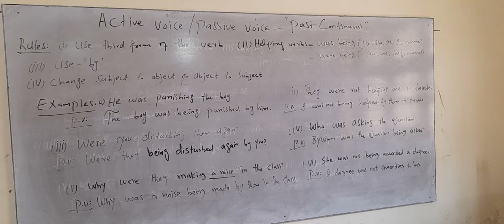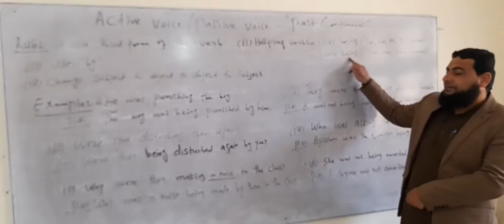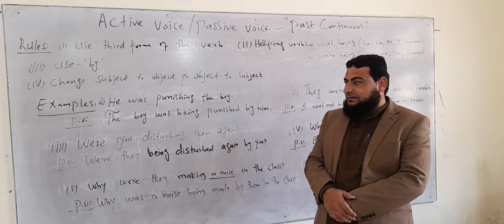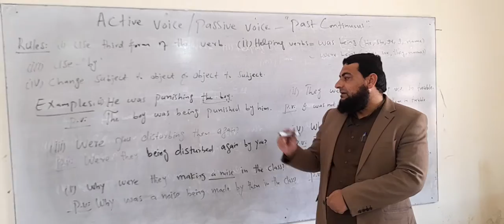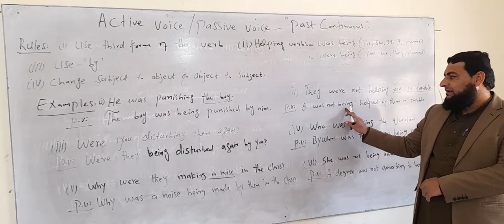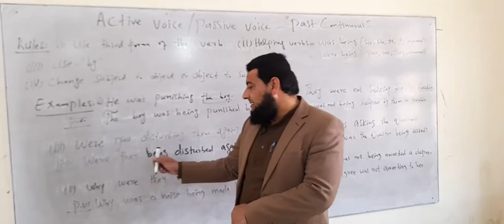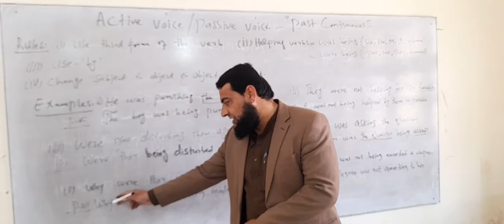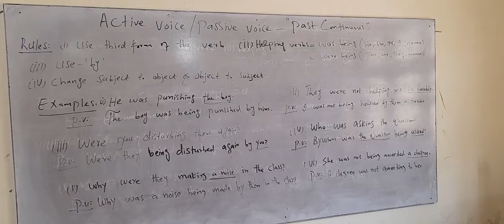lect#6...Active Voice/Passive Voice.. Past Continuous...Urdu/Hindi